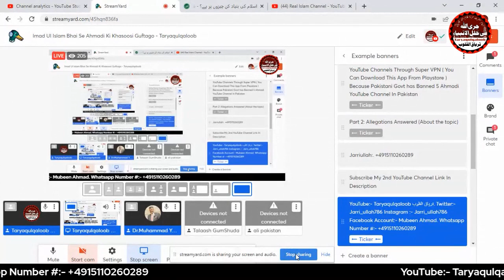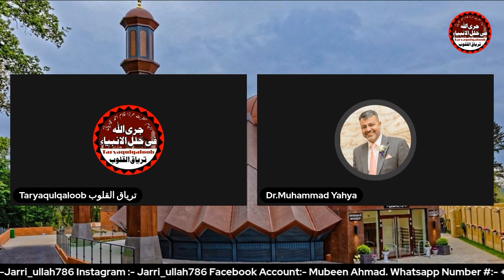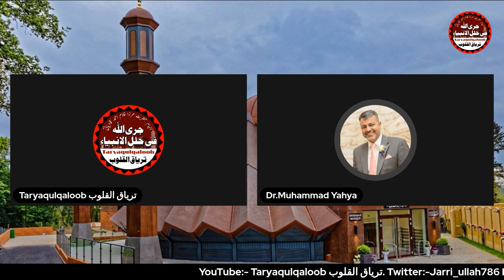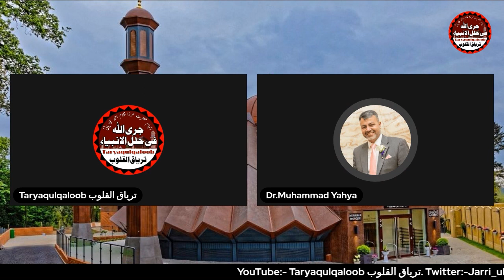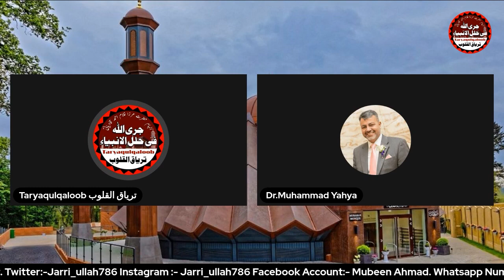Dawat e Islam - جماعت مخالف کہانیاں سن کر ہمیں دعوتِ اسلام دینے والے مولوی صاحب کو دعوتِ حقیقی اسلام